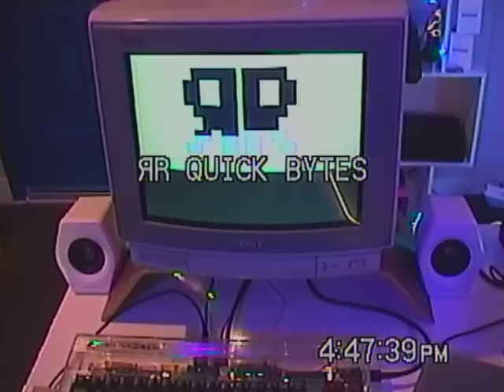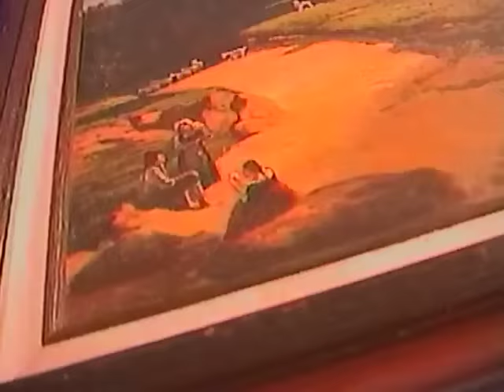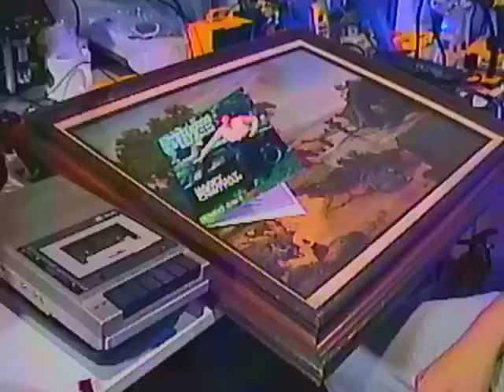Gold Framing a Knight Rider Prop Replica 📹 quickbytes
Let's revisit that original painting that I thought might've been directly from Devon Miles' office set on Knight Rider, give it a deserving gold frame, & make it truly KITT - worthy! - great PCBs from $5! or click ❤️‍🔥 _Thanks_ under the vid 🙌 Your support is the secret ingredient that keeps ЯR cooking 🔥

🖼️ Picture Frame Charity Auction: SORRY ENDED

This time around you'll notice a truly stunning upgrade in both video and sound quality as I experiment with a new format for Quick Bytes videos! This video is shot and edited entirely with the same Sony CCD-TRV Hi8 camcorder my family had when I was growing up. As I'm still growing up, I decided to go back to it. Seriously though, Quick Bytes have always been intended for when I want to get something out to you really quickly, and not necessarily spend hours or days editing a video. Let me know what you think of the new format just for QB videos!

*OTHER SAUCES & CHEERS:*
• Stunts: Michael Fight
• KITT jump idea: @michaelgwynne3594
• Special thanks to Ladyfractic & Junifractic!

*MENU:*
0:00 Intro
1:22 Title Sequence & Clarification
5:18 Inside Devon's Office
6:28 Devon Miles PAC-MAN Unboxing
7:09 Sony Hi8 Camcorder info
8:28 De-framing
12:50 Re-framing
16:07 Hanging
20:04 Big Reveal
20:59 KITT arrives
22:10 Conclusion & Supporter Credits

*THANK YOU MODERATORS:*
• James Langridge
• Lee Volante
• Mauricio Tonnera